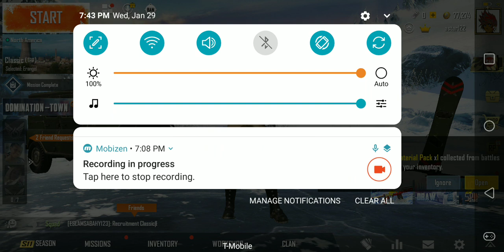Pubg mobile playthrough - part 1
The official PLAYERUNKNOWN'S BATTLEGROUNDS designed exclusively for mobile. Play free anywhere, anytime. PUBG MOBILE delivers the most intense

PlayerUnknown's Battlegrounds is an online multiplayer battle royale game developed and published by PUBG Corporation, a subsidiary of South Korean video game company Bluehole.

Designer: Brendan Greene

Composer: Tom Salta

Composer: Tom Salta

Producer(s): Chang-han Kim

Developers: PUBG Corporation, Krafton, Tencent Games, Xbox Game Studios